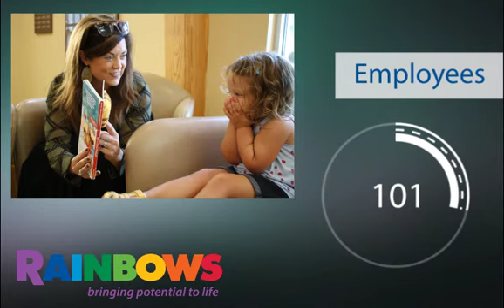Annual Report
Rainbows served more than 3,887 children with special needs and their families in FY19. You can help families who need services now by giving today.